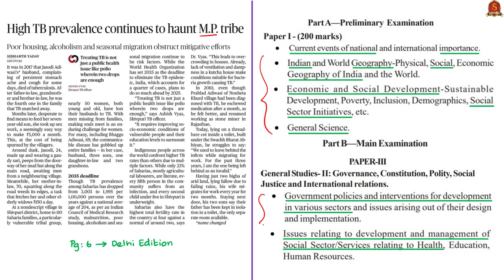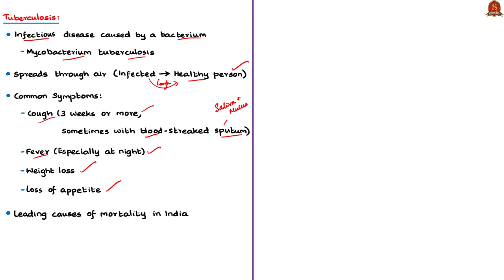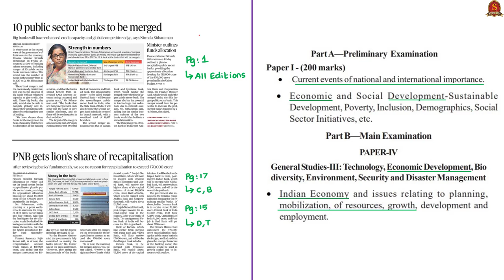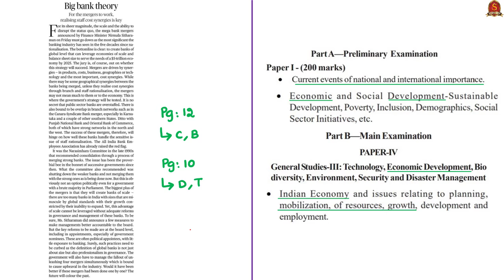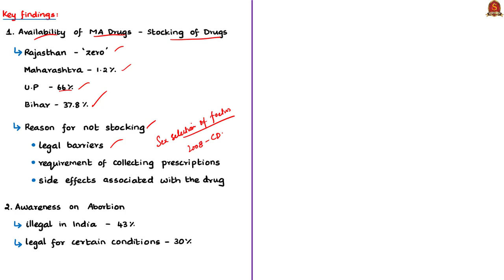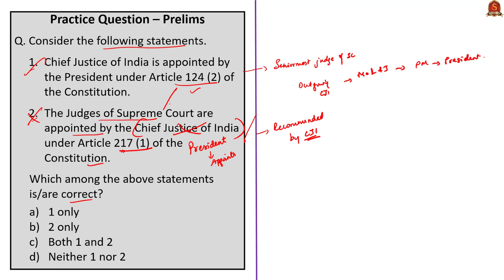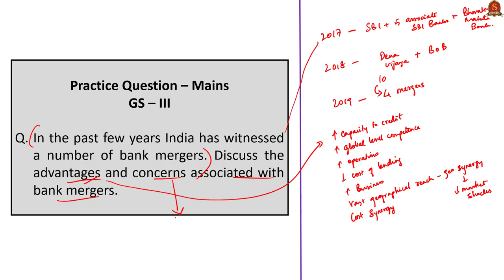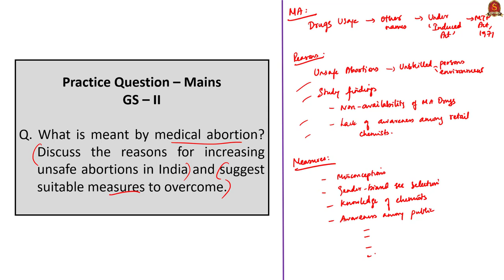The Hindu News Analysis | 31st August 2019 | Daily Current Affairs - UPSC Mains 2019 - Prelims 2020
Handwritten Notes in PDF Format:
1. High TB prevalence continues to haunt M.P. tribe - 0:29
2. 10 public sector banks to be merged - 11:04
3. PNB gets lion’s share of recapitalisation - 11:04
4. Big bank theory (Editorial) - 18:15
5. Collegium names judges for 4 SC vacancies - 29:46
6. Just 1.2% chemists stock abortion pills in State: study - 35:29
7. India, Pak. to join SAARC event in U.S. - 46:46
8. Practice cum Revision – MCQs - 50:51

Important topics such as SahariaTribes BankMerger Collegium Tuberculosis JudgesAppointment MedicalAbortion SAARC are vividly discussed in UPSC Perspective in this video.